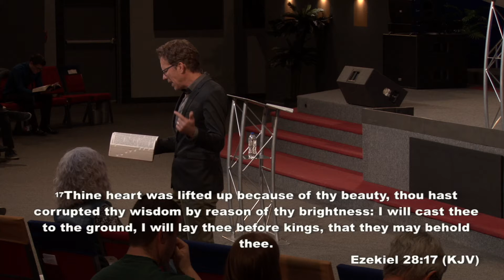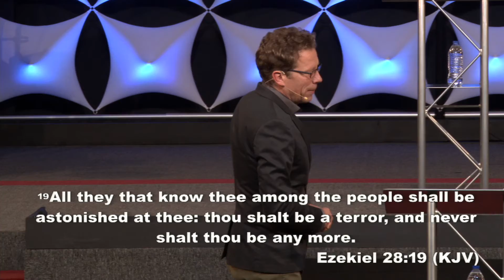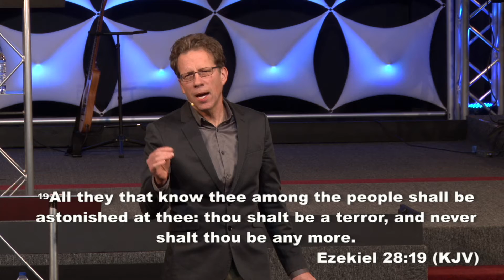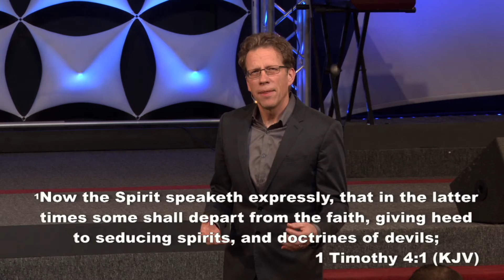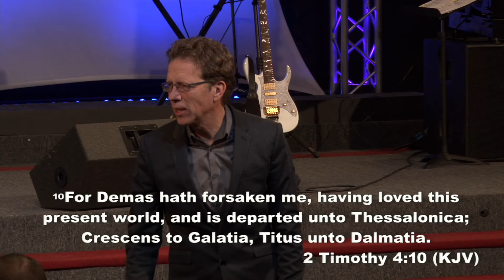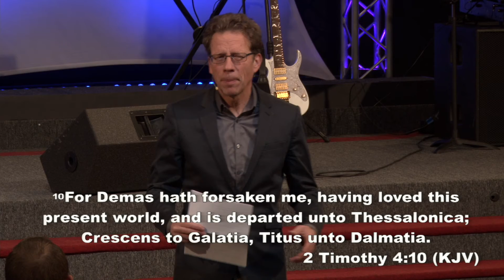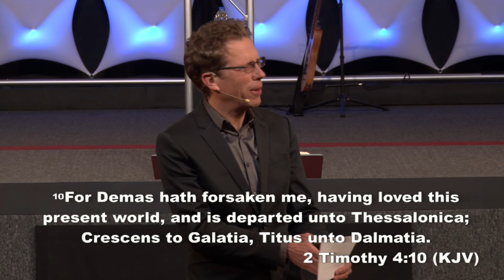THE DEVIL IS BEAUTIFUL PT.2 "Worldly Attraction" - John Cappetto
Series That Will Help You